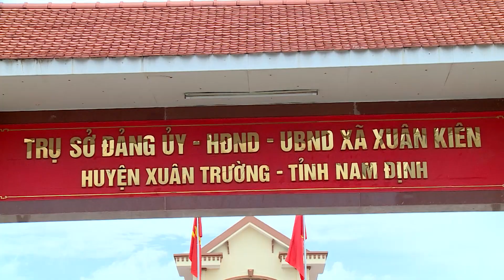Xã nông thôn mới kiểu mẫu |VTV2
Trên khắp các miền quê của tỉnh Nam Định, phong trào xây dựng nông thôn mới nâng cao, kiểu mẫu đang từng ngày diễn ra sôi nổi, lan tỏa rộng khắp tới từng ngõ xóm, khu dân cư. Hành trình không có điểm dừng để từng bước nâng cao đời sống vật chất và tinh thần cho người dân.